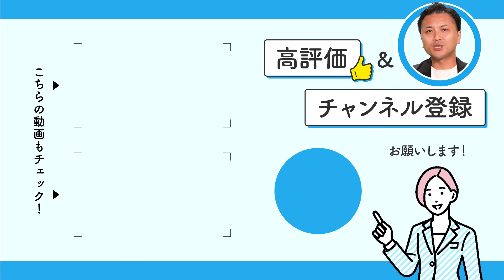書類選考が通らない！ 企業が書類選考で見ているポイントとは？【転職の疑問を解決】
転職支援のプロ山田実希憲さんが転職ノウハウを2分で解説！
リアルな転職にまつわる悩みをどんどん解決していきます！

今回は、書類選考が通らずに悩んでいる26歳女性からのご質問です。企業が書類選考で見ているポイントをお答えしています。
是非最後までご視聴いただき確認してみてください！

豊富な転職情報で支援する転職サイト　マイナビ転職

【出演】
■山田実希憲（やまだ・みきのり）
Gemini Career株式会社　代表取締役CEO
EQPI®アナリスト。
‹著書›
『年収が上がる転職 下がる転職』
『いずれ転職したいので、今のうちに自分の強みの見つけ方を教えてください！』